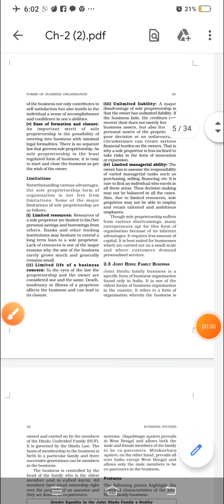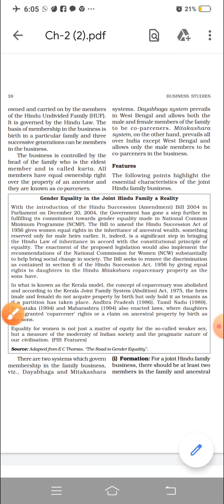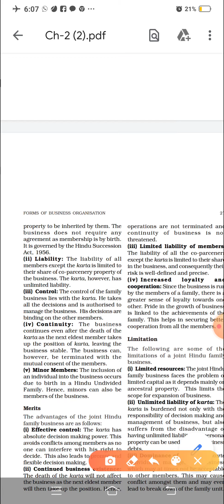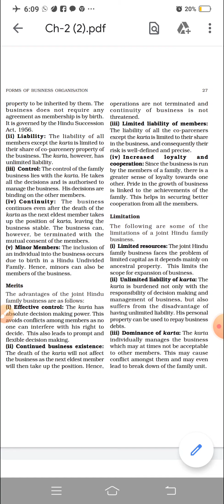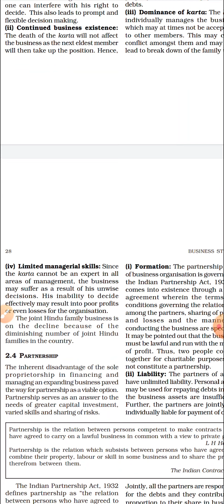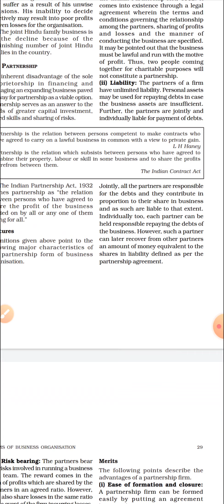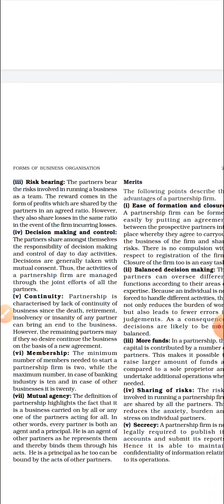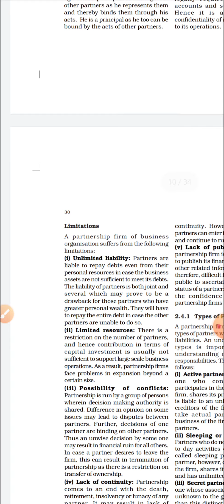11th CBSE | Chapter 2 Forms of business Organisation | Part 3